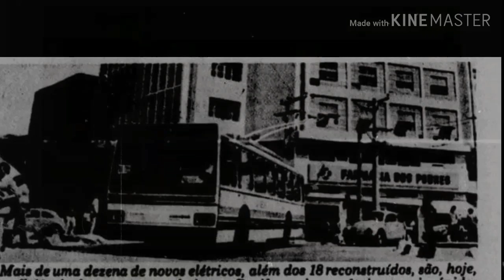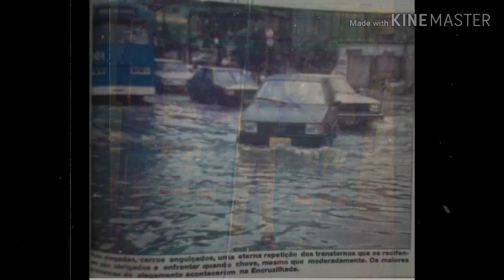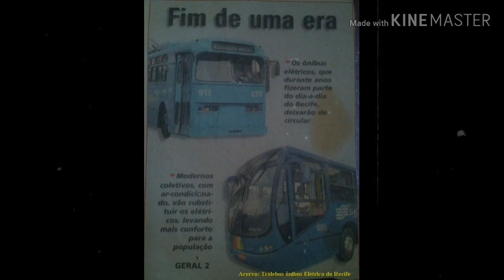Trólebus do Recife - Portal da Mobilidade